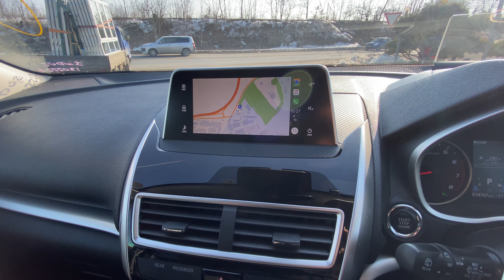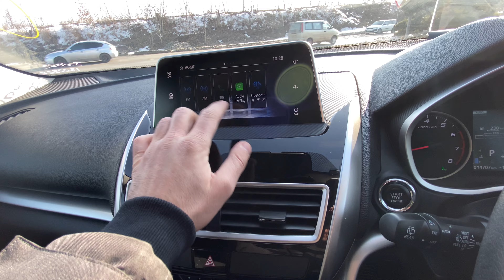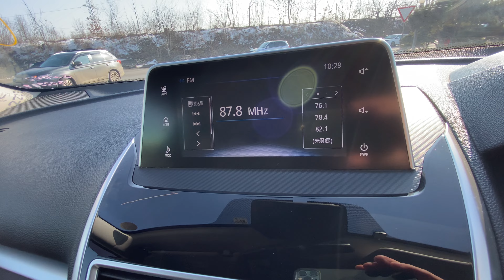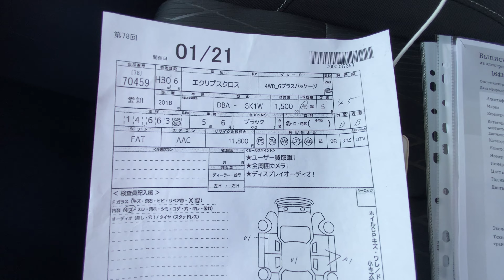Mitsubishi Eclipse Cross G Plus Package 2018 Black